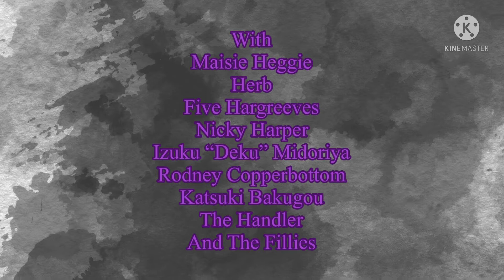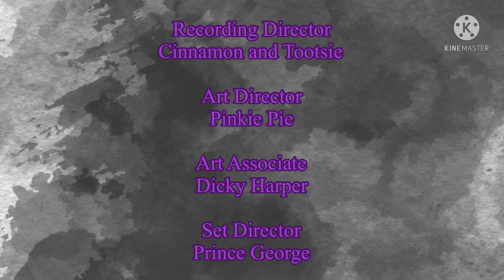“The Wizard Of Imaginative” Part 1 - Opening Credits/Meet Maisie, Tom and Jerry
Our story opens with a young girl named Maisie Potter, accompanied by her cat and mouse, Tom and Jerry. She is going to report to her Aunt Roxanne and Uncle Megamind about Miss Cinch for what she did to Tom and Jerry.